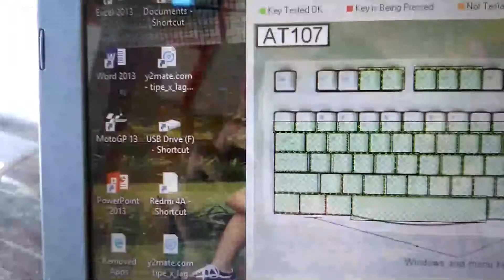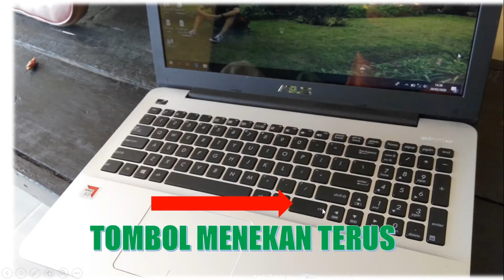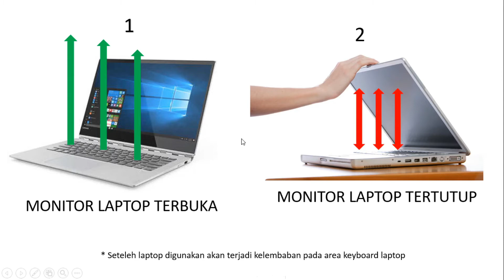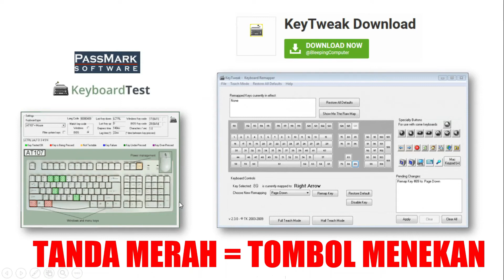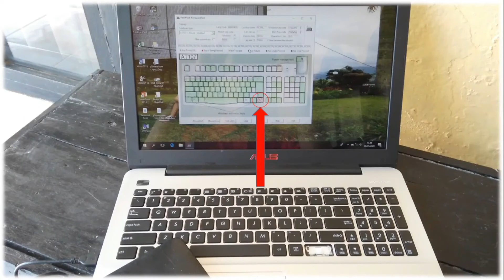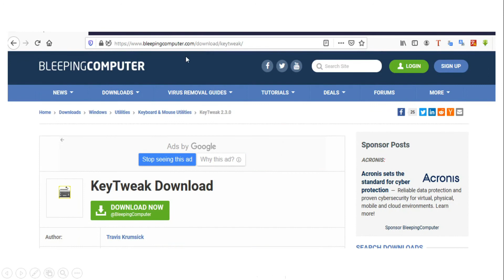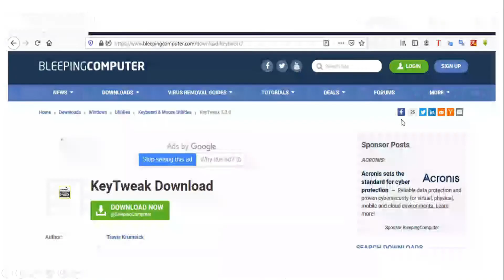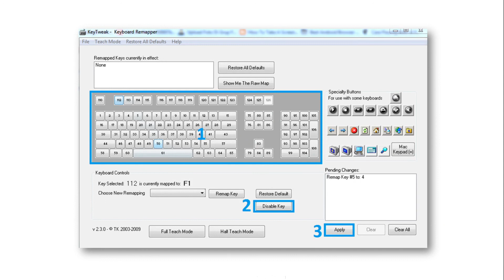PERBAIKAN RINGAN KEYBOARD LAPTOP RUSAK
Video ini menjelaskan pengalaman pribadi tentang laptop teman saya yang mengalami error pada keyoard laptopnya dengan gejala tombol pada keyboard menekan secara terus menerus dan susah untuk dikendalikan. Dengan menyimak dan memahami trik yang ada di video ini maka kita akan mudah untuk memperbaiki keyboard yang mengalami error seperti menekan dengan sendirinya dengan trik ini anda tidak harus mengganti keyboard yang mengalami error tersebut. Terima kasih